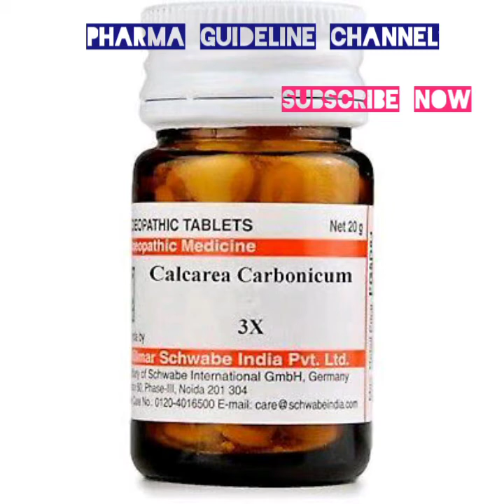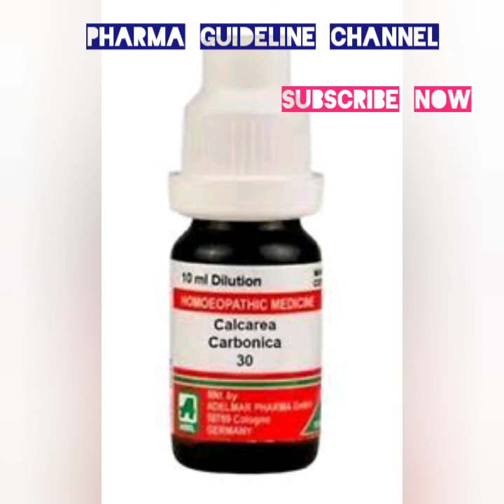Calcarea carb 30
Calcarea Carbonica by Boiron is a mineral remedy that is a form of Calcium and so works a nutritional supplement but is also useful for chronic fatigue. I use it to combat tiredness but also as a supplement because this potentized homeopathic form of calcium is good revitalizing aging bones.
International research has shown that certain homeopathic medicines are extremely effective in reducing weight as they help to burn calories faster by speeding up the metabolic rate. ... We prescribed her a homeopathic medicine – Calcarea Carb 200.

Calcarea carbonate, made from oyster shells.
graphites, made from carbon.
pulsatilla nigrans, made from pasqueflowers (windflower)
natrum muriaticum, made from sodium chloride.
Ignatia, made from the seeds of the St. Ignatius bean tree.
Calcarea carbonica
This remedy is usually indicated for dependable, solid people who become overwhelmed from physical illness or too much work and start to fear a breakdown. Their thoughts can be muddled and confused when tired, which adds to the anxiety.